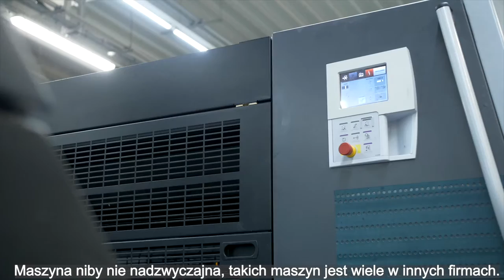Karl Knauer Poland z kontraktem subskrypcyjnym Heidelberga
Producent opakowań i artykułów reklamowych Karl Knauer Poland w Pniewach podpisał jeden z pierwszych w Polsce kontrakt w oparciu o model subskrypcyjny Heidelberga i maszynę Speedmaster XL 106-6+LYYL UV. Zgodnie z zapisami umowy Karl Knauer otrzymuje w pakiecie wszystko to co jest potrzebne do zagwarantowania odpowiedniej wydajności i zwiększenia możliwości produkcyjnych w druku offsetowym  w formacie arkusza 106 x 75 cm. Oznacza to dostarczenie przez firmę Heidelberg maszyny, zapewnienie ciągłości dostaw materiałów eksploatacyjnych, części zamiennych, usług serwisowych, odpowiedniej integracji na poziomie informatycznym z systemem produkcyjnym Karl Knauer oraz stałego monitorowania wydajności.